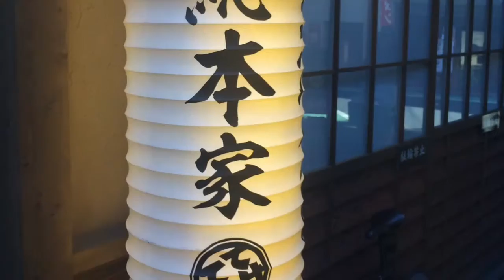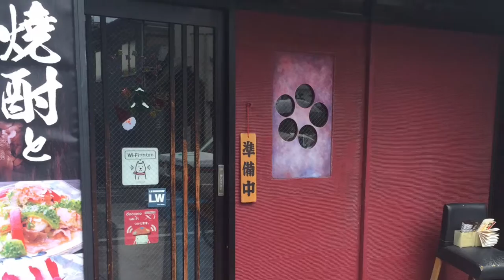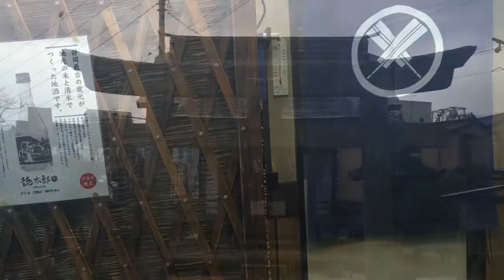Rock/Fusion/live to tape/analogue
Recorded live to tape as segments and then put together with vocal and guitar overdubs .
From the "Sensible Rock" EP.
Thom Mann- Drums
Paul Cartwright - Bass
Savvas - guitars , vocals .
Mixed by Kennie Takahashi
Mastered by Brian Lucey
C. Nothing Records